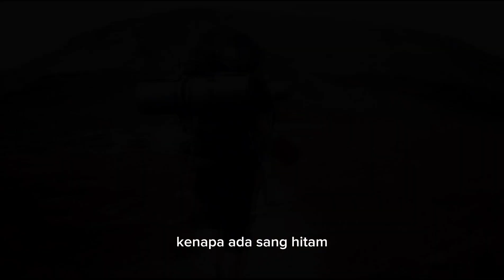Berhenti Berharap - Sheila On 7 - Cover Lagu - vta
berhenti berharap
cover lagu

izin Cover
hoby nyanyi